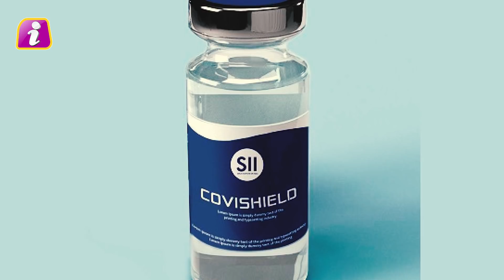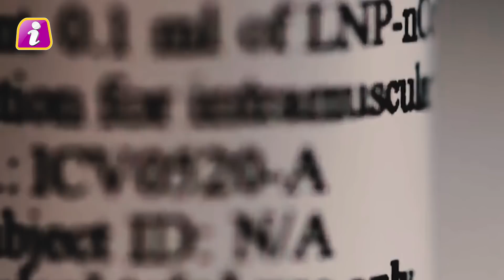दुनिया भर से वैक्सीन पर बड़ी गुड न्यूज, भारतीयों को इन वैक्सीन से है बड़ी उम्मीद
Know about the Multifaceted Challenges of IPS Officers in India (Ethics Case Study) by IPS Officer Shri Amit Lodha & Ex. IRS Awdhesh Singh

In this session, IPS Officer Shri Amit Lodha & Top Educator Ex. IRS Awdhesh Singh will discuss the multifaceted challenges of IPS officers in India for UPSC CSE Mains (GS- 4 Case Study). Amit Lodha will share his real-life experiences and this would help an aspirant to develop his/her approach for the case study related to Ethics GS- 4 paper in a more structured manner. This would further help the aspirants in preparing for UPSC CSE Mains 2020. The session will be conducted in Hindi & notes shall be provided in English.